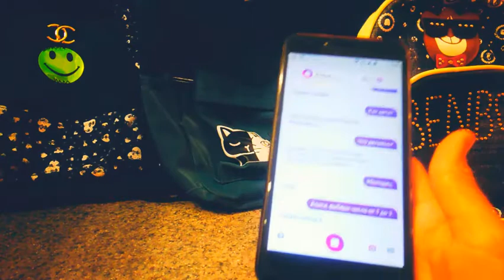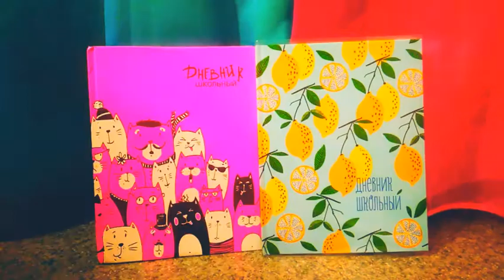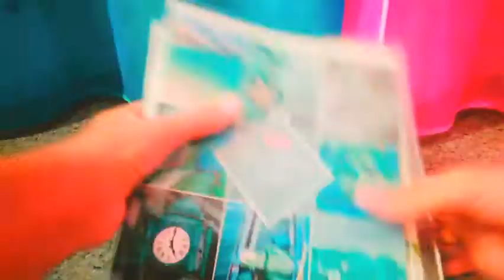Алиса управляет моим Back to school📝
Это видео я сняла давно! спасибо что вам нравится мои видео!